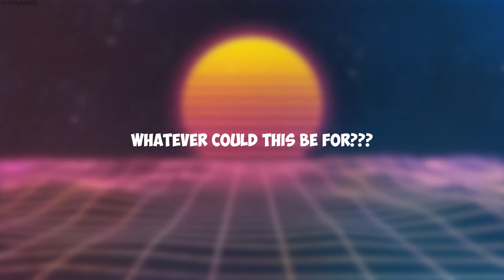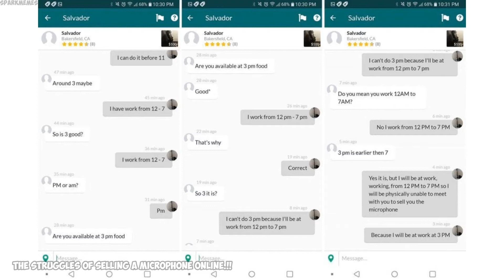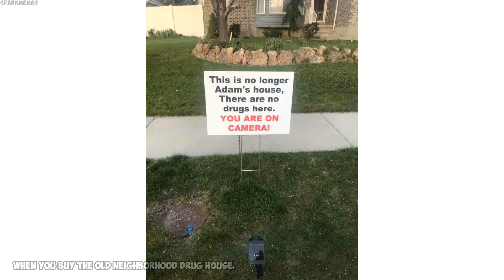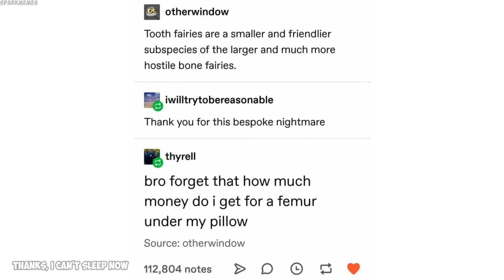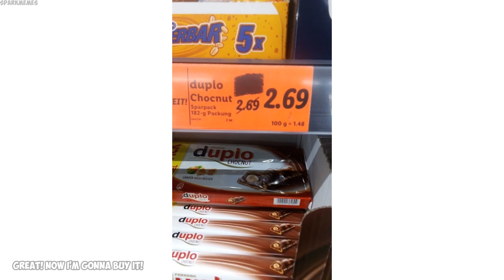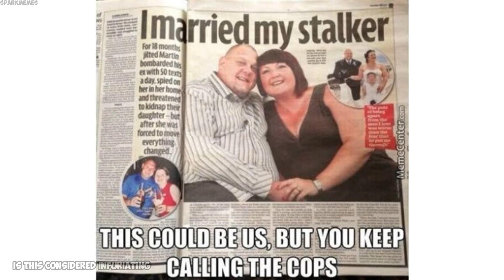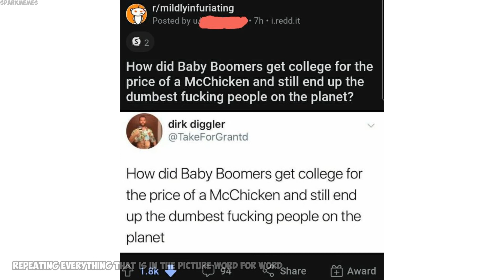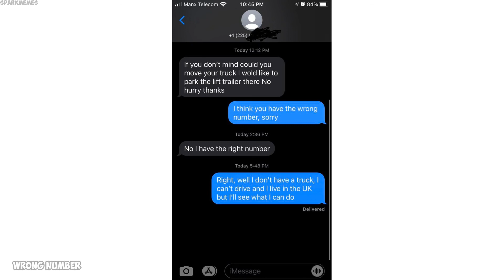The best of r/mildlyinfuriating v470